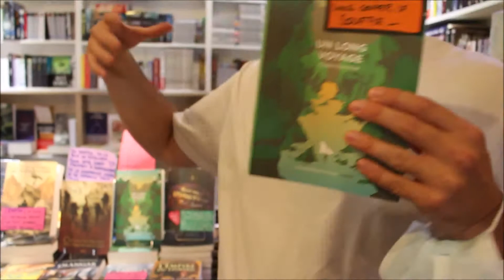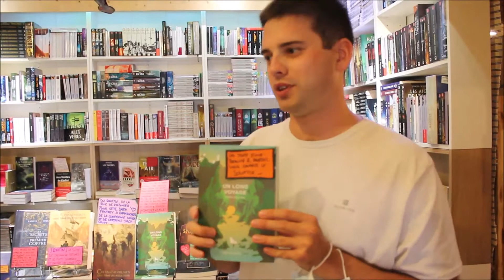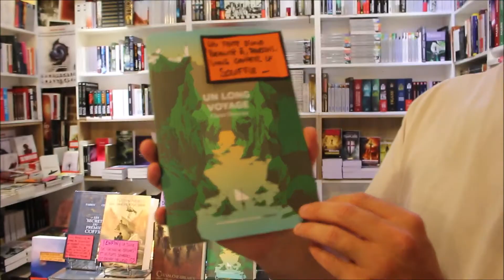"Un long voyage" de Claire Duvivier, éditions Aux Forges de Vulcain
Un méga - MÉGA - coup de coeur fantasy.

Un ouvrage qui brille par sa simplicité et qui prend le contre-pied du spectaculaire, par la douceur qui rejaillit du texte, par l'humanité de son personnage principal et l'énigme qui entoure son employeuse.